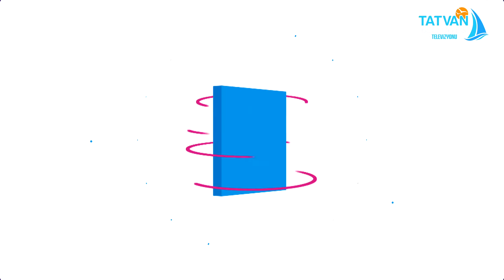Tatvan Belediye Başkanı Mehmet Emin Geylani Zabıta Haftasını Kutladı.